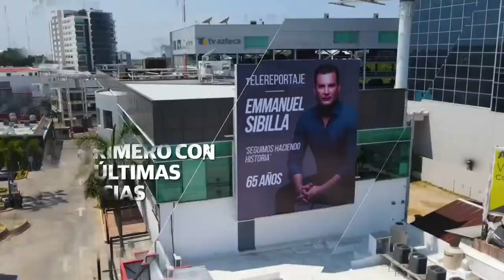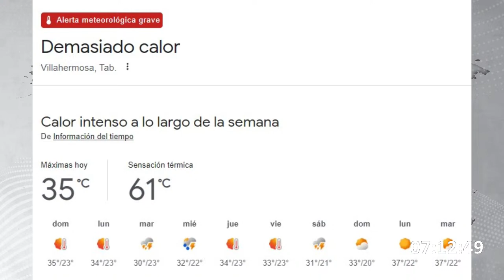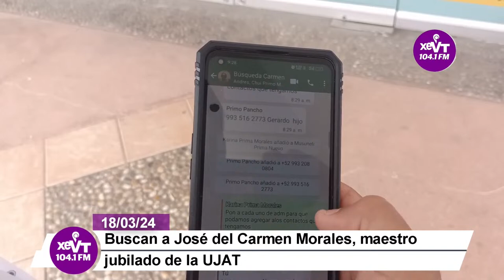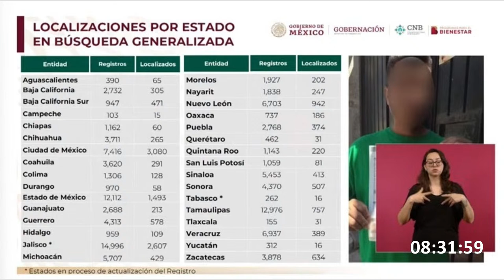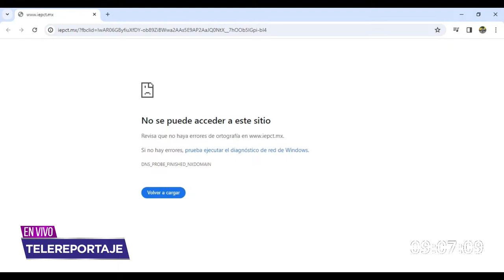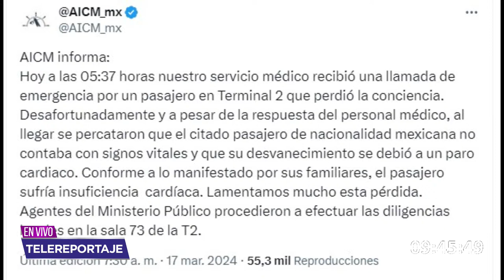Programa Telereportaje 18/03/24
Este día en Telereportaje:

✅ "Día cero" para escasez de agua, cada vez más cerca: Iglesia católica

✅ Buscan a José del Carmen, maestro jubilado de la UJAT

✅ Arde el infierno verde, sensación térmica supera los 60 grados Celsius

✅ Por rediseño, página del IEPC estará fuera de servicio hasta este martes: Nava

✅ Disputa por el poder es real en Tabasco y le vamos a ganar a Morena: Zambrano

✅ Putin se proclama ganador de contienda presidencial en Rusia